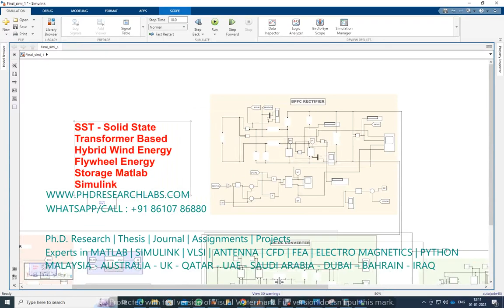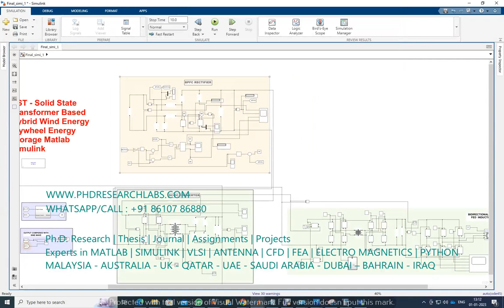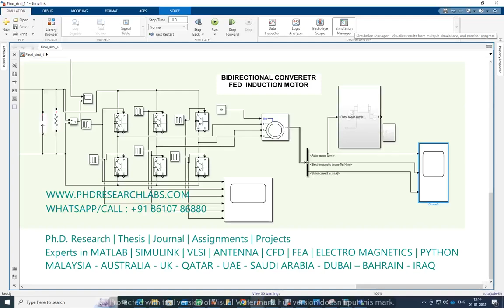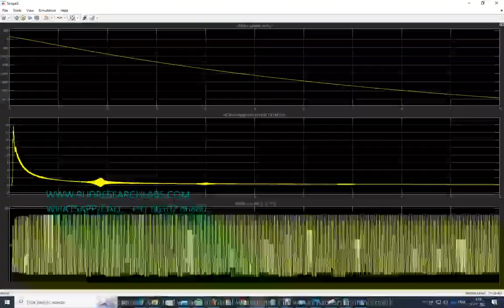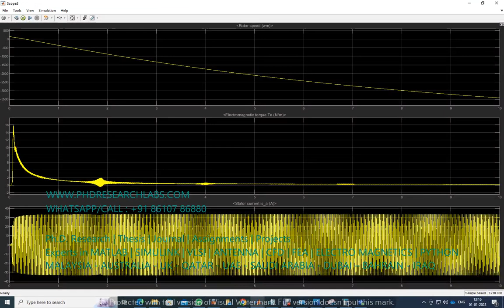SST - Solid State Transformer Based Hybrid Wind Energy Flywheel Energy Storage - Matlab Simulink